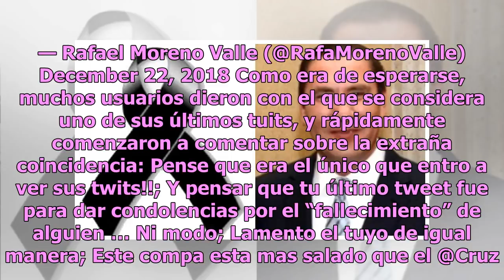Premonitorio: el último tuit de Rafael Moreno Valle antes de morir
Hace unos minutos en La Neta Noticias informamos que lamentablemente la gobernadora de Puebla, Martha Erika Alonso, y su esposo, el senador Rafael Moreno Valle, perdieron la vida en un accidente aéreo. La noticia ha tomado por sorpresa a todo el estado de Puebla, ya que los comentarios en redes soci...